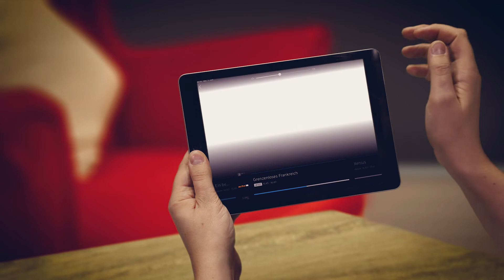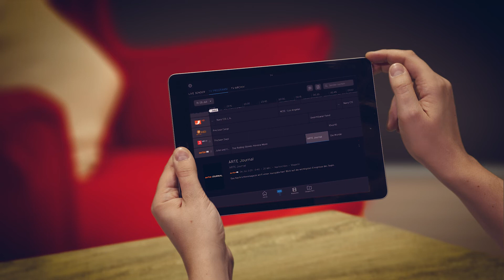HORIZON GO Free - einfach erklärt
Die HORIZON GO Free App:
Du möchtest Deine gebuchten Sender zu Hause auch mobil auf dem Smartphone oder Tablet genießen? Dann lade Dir die HORIZON GO Free App aus dem Play- oder App-Store herunter!

HORIZON GO Free: TV überall
In diesem Video wird Dir Schritt für Schritt erklärt, wie Du die HORIZON GO Free App schnell und einfach installieren kannst. Außerdem erhälst Du einen Überblick über alle Funktionen der App. Darüber hinaus erfährst Du, wie Du das aktuelle TV-Programm stets im Blick hast, den Elektronischen Programm-Guide (kurz: EPG) effektiv nutzt und Deine Lieblingssendungen mit der Horizon Box aufnehmen kannst. Zudem siehst Du, wie Du Dir das TV-Programm sieben Tage im Voraus anzeigen lassen kannst und jederzeit Zugriff auf Deine HORIZON GO Free Senderliste hast.

Mit der Horizon Box gelingt Dir der optimale Einstieg in die Welt des Entertainments. Ob Live TV oder zeitversetztes Fernsehen - mit dem Entertainment-Allrounder für Aufnahmen, Apps und TV-Mediatheken kannst Du TV-Programme in HD-Qualität genießen, aufnehmen und speichern, und das auf dem Fernseher oder mobil auf dem Tablet und Smartphone.

Dein Vodafone-Team

Du möchtest auf dem Laufenden bleiben und immer über neue Videos informiert sein?